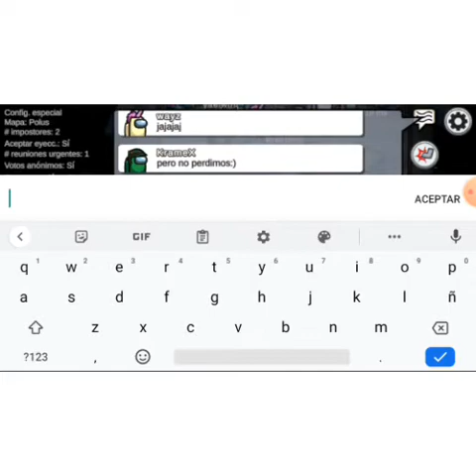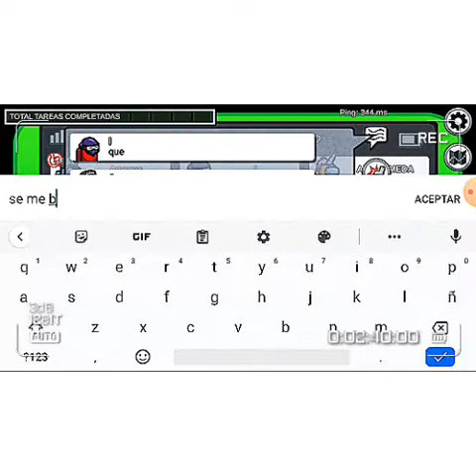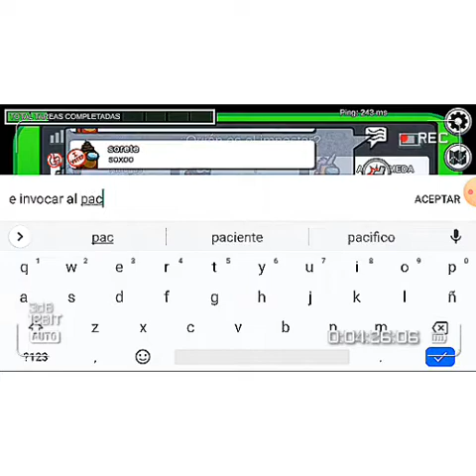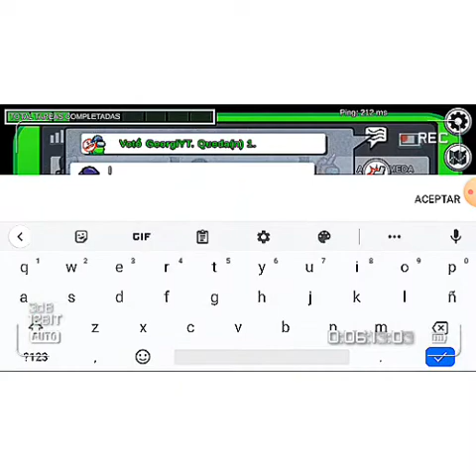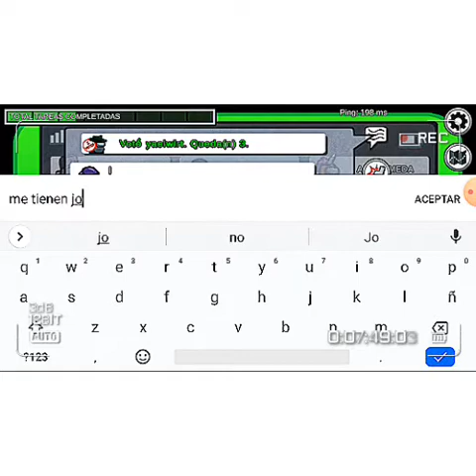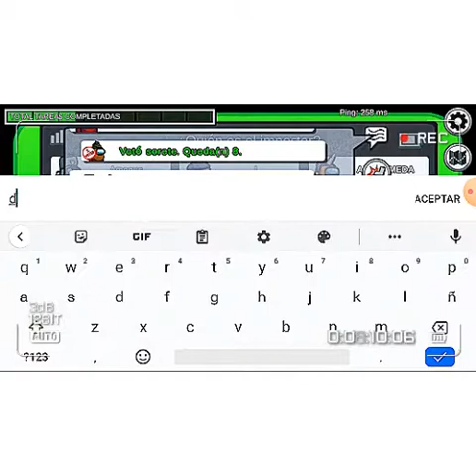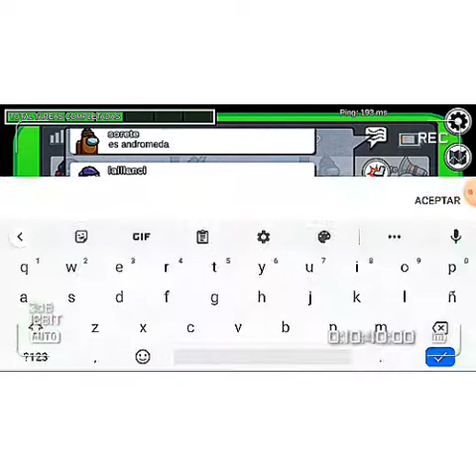LA PARTIDA MÁS LARGA DE MI VIDA EN AMONG US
Hola drivers. Aquí tengo la partida más larga de Among Us.  Que la disfruten.